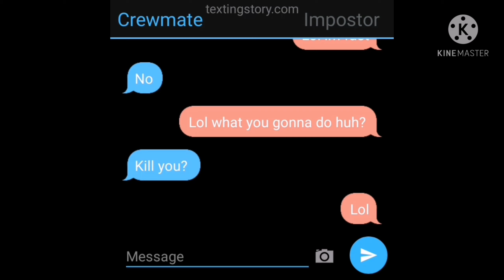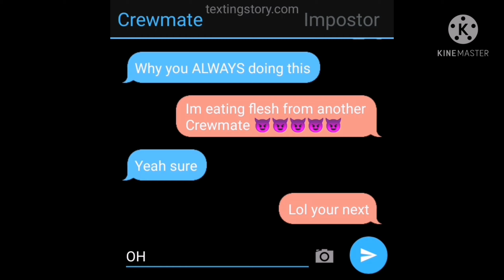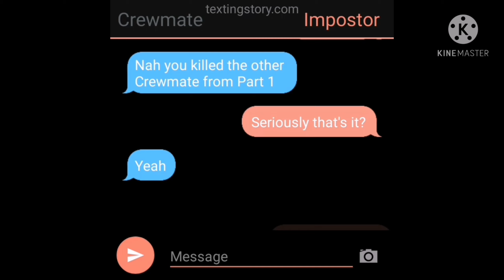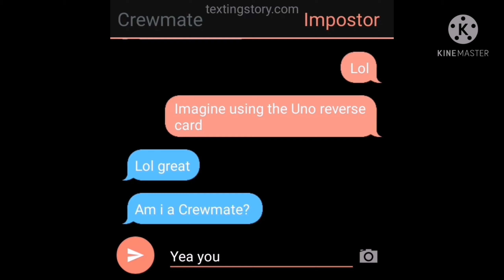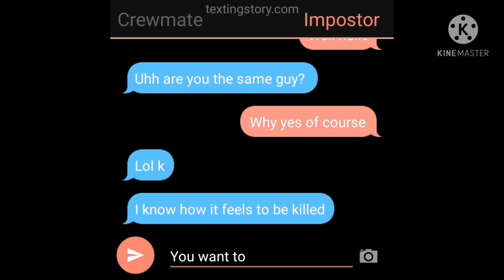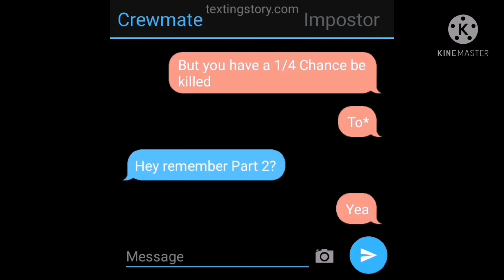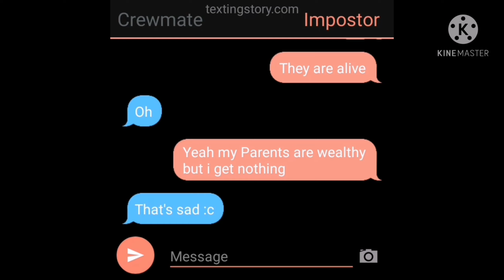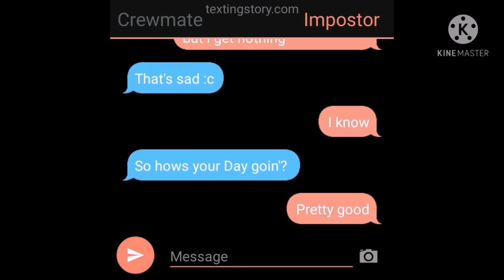The Among Us Impostor: Part 1, 2 and 3 with my cat picture of course (special video)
Special

TIMESTAMPS:

0:04 Part 1

1:42 Part 2

4:12 Part 3